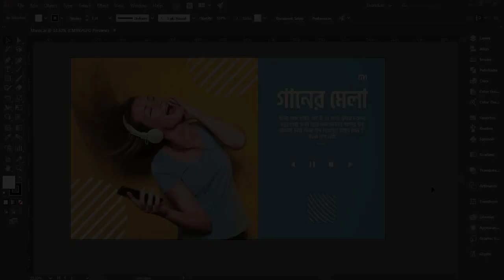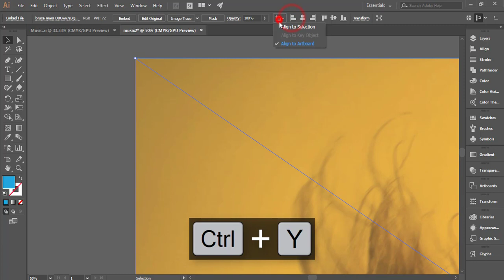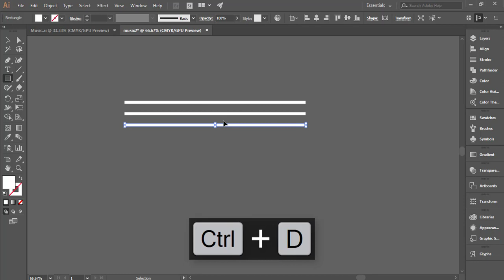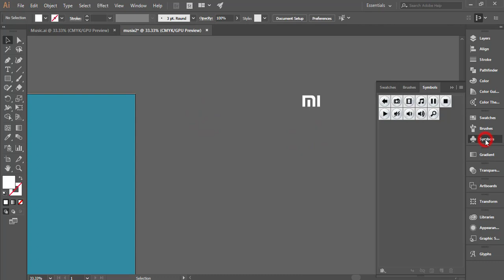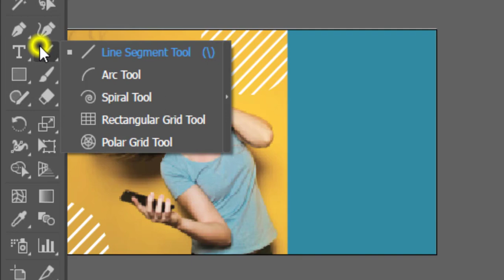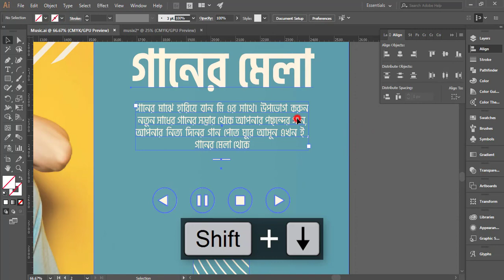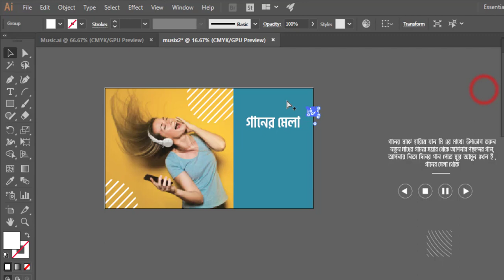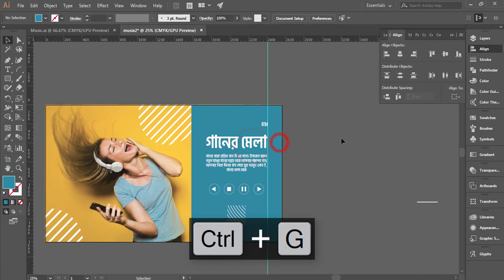Creative ad design | Adobe Illustrator | বাংলায় অ্যাড ডিজাইন শিখুন